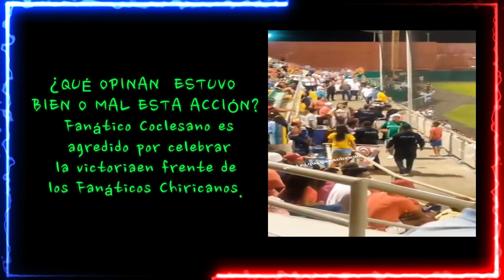AGREDEN A COCLESANO - EL REVENTON DE LA MAÑANA